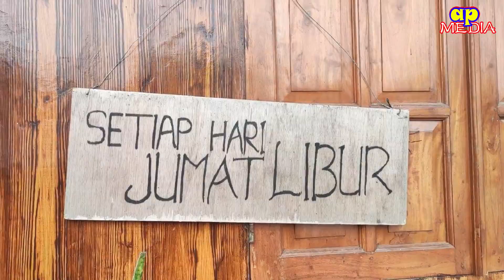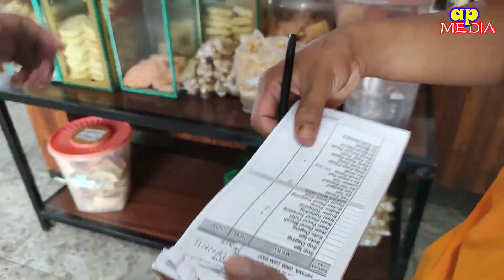PECEL MENANGAN 2 MOJOLABAN | SARAPAN SEHAT DI WARUNG NASI PECEL LEGENDARIS KHAS SOLO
Warung Nasi Pecel Menangan 2 Mojolaban berlokasi di Dk. Bulak, Dukuh, Kec. Mojolaban, Kabupaten Sukoharjo, Jawa Tengah 57554, menyediakan pecel merah yaitu pecel sayur dengan nasi merah, disajikan dengan pilihan sambelnya ada 3 macem, sambel pecel, sambel pecel pedes, sambel wijen.
Kalo kalian ke Solo silakan mampir & wajib coba ke warung pecel yang femes ini.
Menu : pecel komplit : sop iga sapi : sop daging : soto iga sapi : soto daging : es mewah : es soda gembira.

Tukang Makan, Ngevlog hanya Hobi.